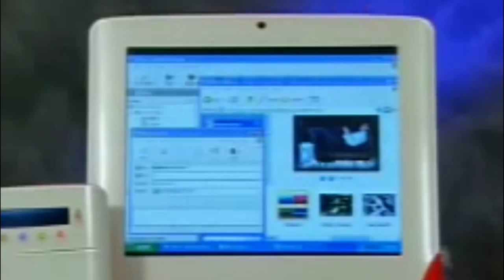A tribute to Microsoft's Steve Ballmer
With Satya Nadella officially Microsoft's new CEO, it's time to say goodbye to one of the most enthusiastic personalities in technology. Make no mistake, he will be missed. A loving tribute. Video by Billy Disney. More from The Verge: